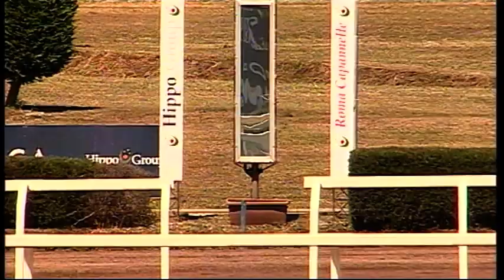05/06/2024 - Corsa 2 - Premio Salaria